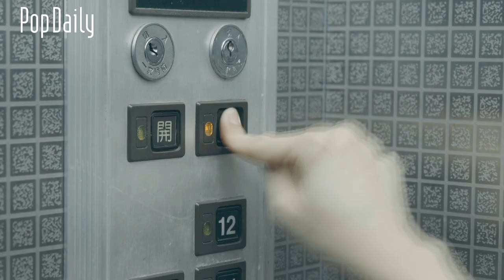波波不要學：喜歡新來的男同事要怎麼辦！ | PopDaily 波波黛莉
來看守所看我的時候可以帶蘋果給我嗎